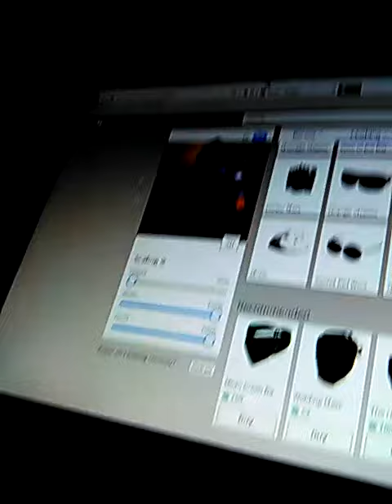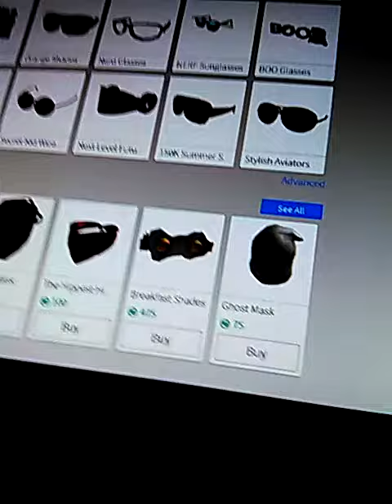Official roblox character!